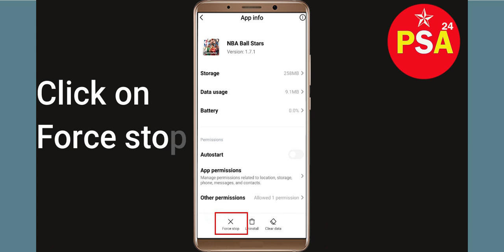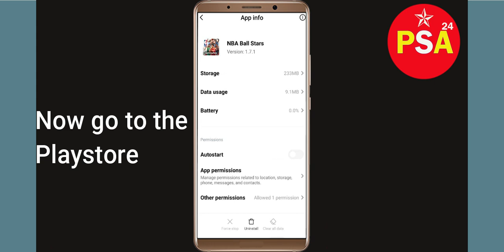Fix NBA BALL STARS Oops - Something Went Wrong Error in Android & iOS - Please Try Again Later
Let's start  in today's tutorial you will learn how to fix NBA BALL STARS Oops - Something Went Wrong Error in Android & Ios - Please Try Again Later.